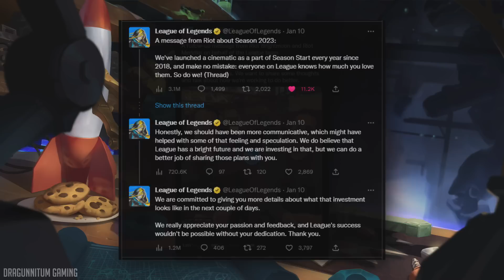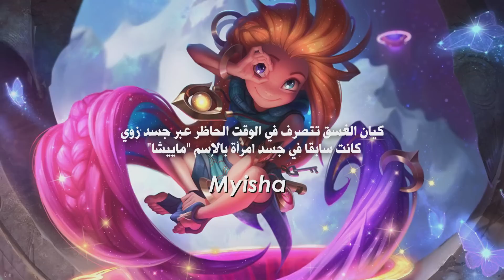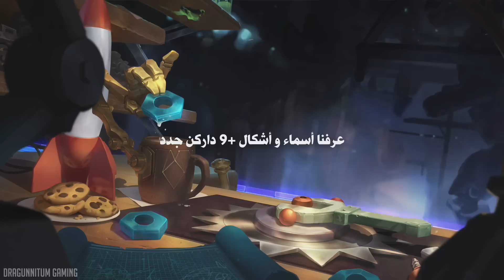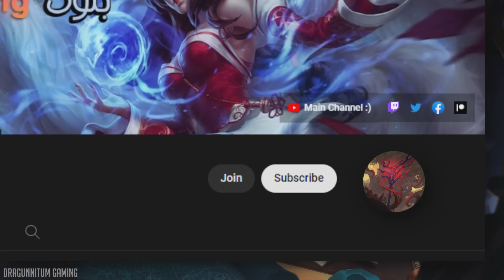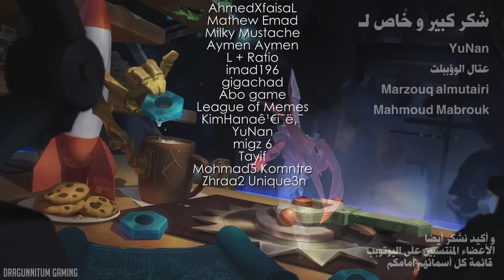الشرح الكامل لمخلوقات "الدّاركِن" بالعربيّة | League of Legends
Darkin Lore in arabic, League of legends
أتمنى تعجبكم و يا ريت تدعموني بالنشر، ثانكس 🥺🥺♥

00:00 مقدمة و معلومات
02:21 النسخة المختصرة، المعصورة
03:42 القصة المفصّلة
09:53 Xolaani
13:38 معلومات
16:51 قائمة أسماء كل الداركن الذين نعرفهم حتى الآن
18:19 معلومات و خاتمة